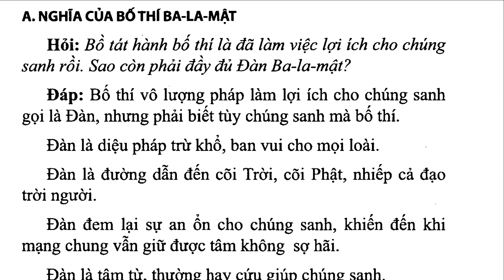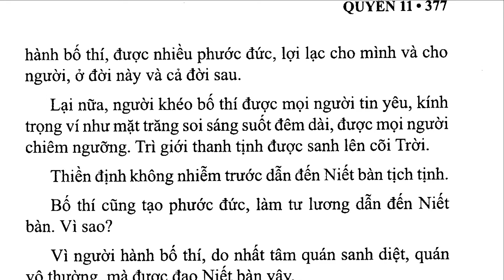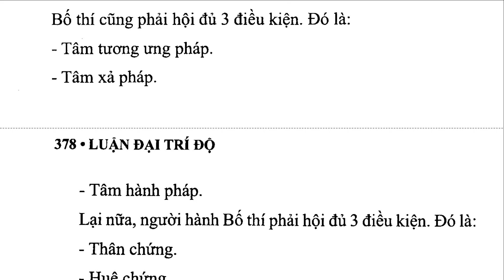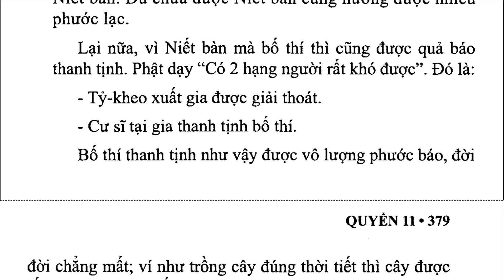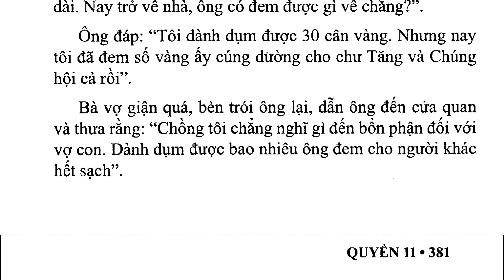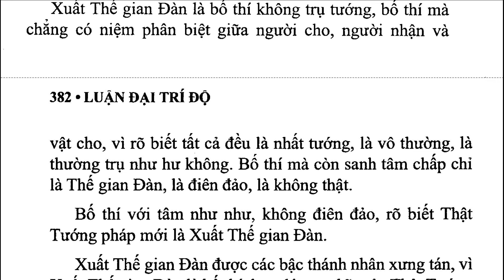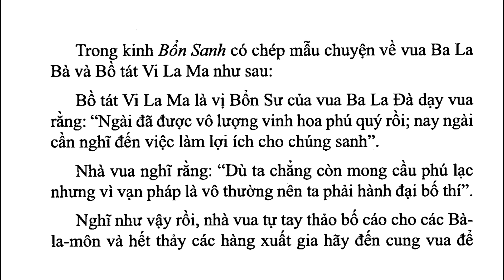DTDL_017A_Phẩm Tự Thứ Nhất, Đàn Ba-la-mật, Đại Trí Độ Luận, Sư Bà Diệu Không (May 2021)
. . . .  " Hỏi: bố thí có những lợi ích gì, mà bồ tát trú trong bát nhã ba la mật thì Đàn ba la mật, bố thí được đầy đủ viên mãn?
 Đáp: bố thí có đủ thứ lợi ích. Bố thí là kho báu, thường theo dõi người. Bố thí làm diệt khổ, đem vui cho người. Bố thí là kẻ đánh xe giỏi mở bày con đường chư thiên. Bố thí là điệu phù tốt thu nhiếp các người lành (thu nhiếp người lành cùng làm nhân duyên). Bố thí là an ổn, khi sắp mệnh chung tâm không sợ hãi. Bố thí là tướng từ tâm, hay cứu chúng sanh. Bố thí là nhóm điều vui, hay phá giặc khổ. Bố thí là đại tướng hay dẹp kẻ địch xan tham. Bố thí là diệu quả được trời người ưa thích. Bố thí là con đường thanh tịnh, hiền thánh dạo đi. Bố thí là cửa chứa phước đức lành. Bố thí là cái duyên để xây dựng nghiệp, quy tụ chúng. Bố thí là hạt giống thiện hành thọ quả. Bố thí là phước nghiệp, tướng của người lành. Bố thí phá nghèo cùng, dứt ba đường ác. Bố thí hay trọn vẹn được quả phước lạc. Bố thí là cái duyên ban đầu của niết bàn, là pháp thiết yếu để đi vào trong nhóm người lành, là nguồn phủ của sự tán thán khen ngợi, là công đức để vào giữa chúng không khó khăn, là hang nhà của tâm không hối hận, là căn bản của thiện pháp đạo hành, là rừng rậm của mọi điều hoan lạc, là ruộng phước của giàu sang an ổn, là bến bờ của sự đắc đạo niết bàn, là sở hành của thánh nhân, đại sĩ, trí giả, là chỗ bắt chước của các người kém đức ít biết.
 Lại nữa, ví như nhà bị lửa cháy, người khôn ngoan biết rõ hình thế, lửa chưa đến kịp, gấp đem tài vật ra ngoài; nhà tuy bị cháy hết mà tài vật vẫn còn, để sau làm nhà lại. Người ưa bố thí cũng như vậy. Biết thân mong manh, tài vật vô thường, lo tu phước kịp thời, giống như từ trong lửa đem tài vật ra, đời sau được hưởng vui. Cũng như người kia còn sửa lại nghiệp nhà, phước tốt tự an vui. Người u mê thì chỉ biết tiếc cái nhà, vội tìm cách cứu chữa. Cuồng ngu mất trí, không lường thế lửa, gió mạnh cháy bừng, đất đá cháy sém, giữa tiếng ầm vang, hỏng hết mất sạch. Nhà đã không cứu được, mà tài vật cũng mất hết, đói rét lo khổ suốt đời. Người có tâm tham tiếc cũng như vậy. Không biết thân mạng vô thường, khó bảo toàn giây lát, mà lại cứ gom chứa giữ gìn ái tiếc, chết đến không hẹn, bỗng chốc chết mất, thân mình cùng cây đất đồng trôi đi, của cải cùng vật ủy thác đều bỏ hết. Cũng như người ngu, lo khổ mất hết sanh kế..."

Tác giả: Bồ Tát Long Thọ
Hán dịch: Tam Tạng Cưu Ma La Thập
Việt dịch: Ni Trưởng TN Diệu Không
Nhuận văn: HT Thích Thiện Trí, Cư Sĩ Tâm Viên Lê Văn Lâm
Phẩm Tự Thứ Nhất
Giải thích Đàn Ba-la-mật

1. Thanh Tinh Dao (Oct 2019) Chữ Đọc
2. The Path of Purification (Oct 2019) Audio Text
3. Kinh Vien Giac (Oct 2019) Chữ Đọc
4.Sutra of Complete Enlightenment (Oct 2019) Audio Text
5. Kinh Lang Nghiem (Oct 2019)
6. Kinh Duy Ma Cat (Oct 2019) Chữ Đọc
7. Shurangama Sutra (Oct 2019) Audio Text
8. Vimalakirti Nirdesa Sutra (Oct 2019) Audio Text
. and more

1. Samyutta Nikaya 1 --- 5 (Apr 2020)
2. Kinh Tuong Ung 1 --- 5 (Apr 2020)
3. Đại Bát Niết Bàn (May 2020)
4. Nirvana Sutra  (May 2020)
5. Trường Bộ Kinh (July 2020)
6. Digha Nikaya (July 2020)
... and more